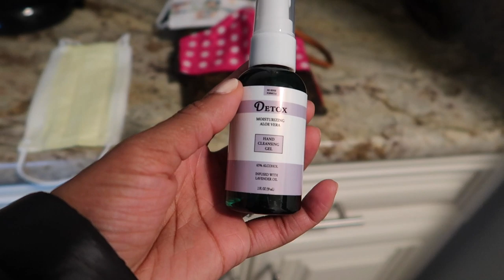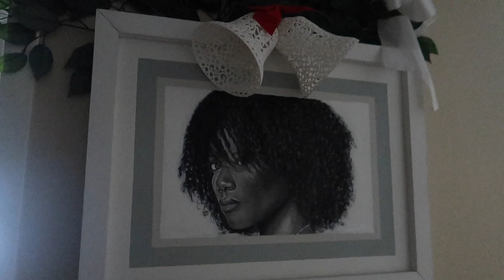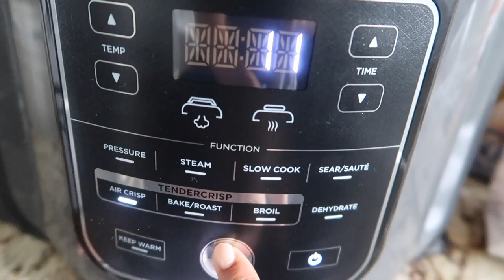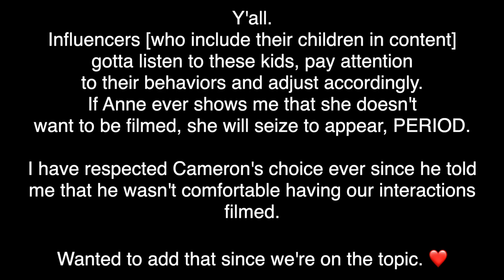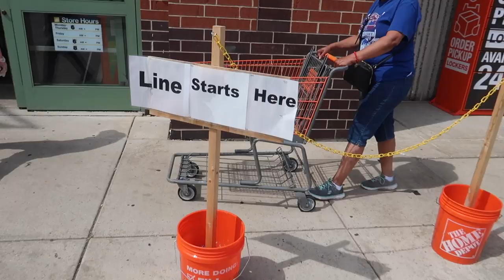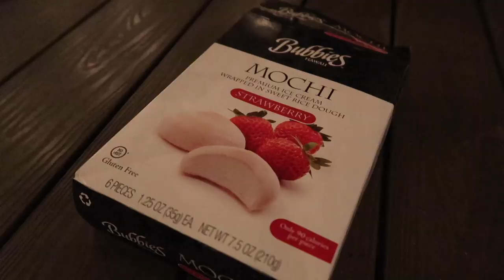Where is my stepson? | VLOG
Hey now, I'm glad you're back! This vlog is LOADED!! Today I'm taking you along with me through a SUPER busy weekend of family time, cooking, landscaping and more. Also addressing questions about why my stepson hasn't been in any of my vlogs for some time.

Let's be friends on Instagram!

Cabinet spice rack
Lasy Susan racks

Love,
Vaughn